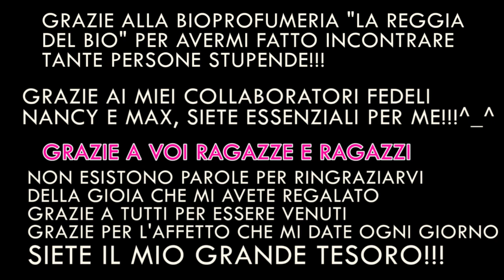Una SORPRESA INASPETTATA..!!! - Vlog Carlitadolce SPECIALE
❤GRAZIE A TUTTIIII! 😘 SUL BLOG TUTTE LE FOTO

Ciao ragazze!!!
Ecco il video specialissimo dell'evento a Caserta, è stata una giornata fantastica, eravate tantissimi. non me l'aspettavo! E' stata una sorpresa per me... Abbiamo riempito due volte la sala!!! E' stato bellissimo incontrarvi, abbiamo parlato di tante cose interessanti, le persone che sono venute erano meravigliose, non so se si capisce dal video ma erano tutte ragazze bellissime, donne intelligenti, c'erano anche ragazzi, mariti, fidanzati carinissimi :-) Vi ringrazio di vero cuore per essere venuti, e ringrazio la Bioprofumeria La Reggia del Bio per aver organizzato l'evento in maniera impeccabile.
Ci vediamo presto con un nuovo evento in un'altra città d'Italia... voi dove vorreste farmi venire? :-D

GRAZIE DI CUORE A TUTTI VOI,

Taggatemi nelle vostre foto su Instagram e su Facebook! @carlitadolce

Carlita ♡